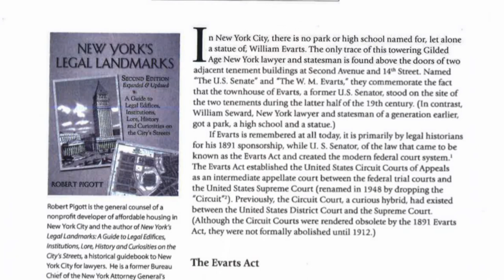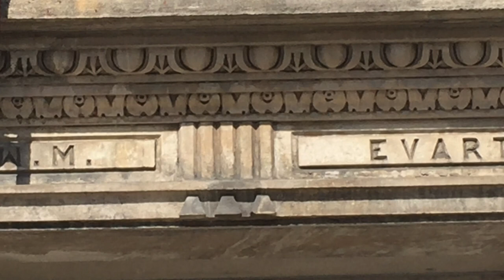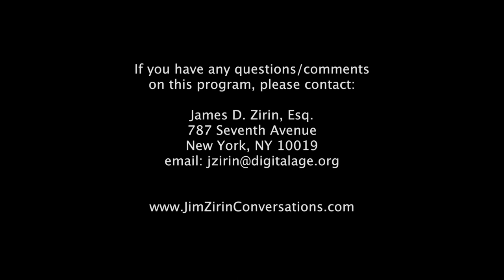Jim Zirin- Where Are The Legal Lions Of Yesteryear? - Bob Pigott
Bob Pigott’s fascination is New York’s legal landmarks, mainly courthouses where the big cases went down. He finds in the City few monuments to the great lawyers and judges who sprang from the City’s bosom to make their mark, and tells Jim Zirin about their extraordinary accomplishments.